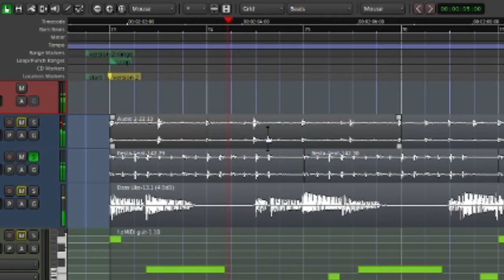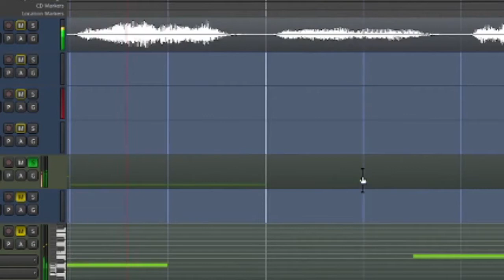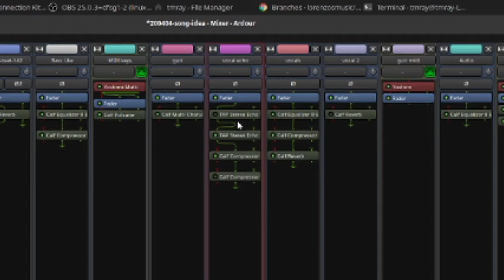Lorenzo's Music - "So long" MAKING OF THE SONG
Listen to the finished song "So long" on Spotify and more
A video of us listening back to the different versions of our song "So long" as we worked on it. We listen to the progress of what the song became from the very beginning! Check out how the song started and what it evolved into.

This is also part of the group of songs we recorded remotely using only open source tools and software Github, Ardour, and Ubuntu Studio.

Video Chapters
00:00 Intro
00:25 Started as a keyboard line
00:47 Version 1 of the song
02:10 Drum beat inspiration
03:02 Used a bass ukelele
03:52 Version 2 new drums
04:50 Discussing GitHub for music
05:30 Version 3 vocals added
06:00 Inspiration for the vocals
07:18 Bass midi vs acoustic
07:45 Drums programmed vs live
08:55 Echo effect on the chorus vocals
10:22 Remotely editing tracks through GitHub
12:06 Finished version of the song